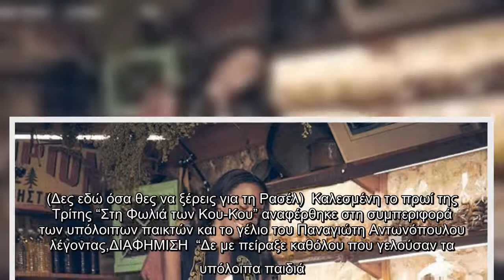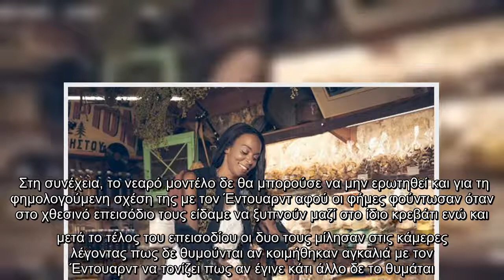GNTM – Ρασέλ: Αποκαλύπτει τι συμβαίνει με εκείνη και τον Έντουρντ και προβλέπει τον μεγάλο νικητή (v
GNTM – Ρασέλ: Αποκαλύπτει τι συμβαίνει με εκείνη και τον Έντουρντ και προβλέπει τον μεγάλο νικητή (video)